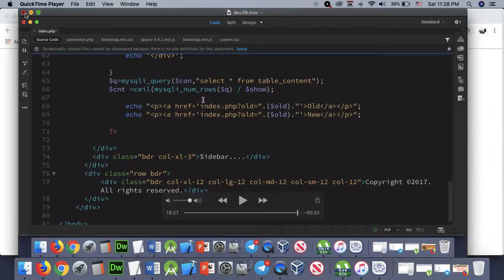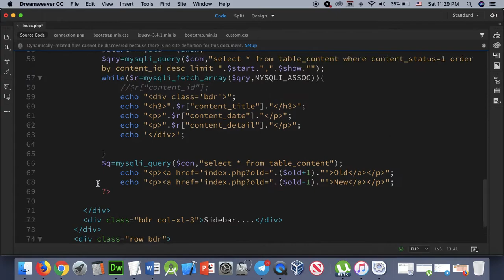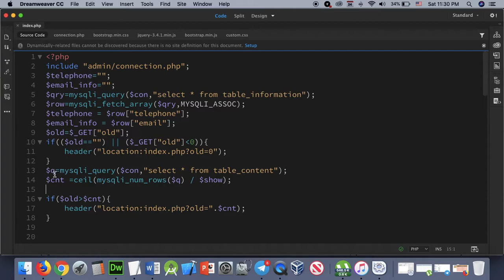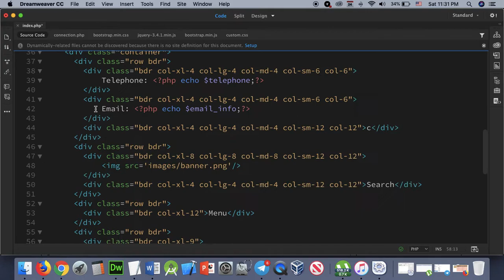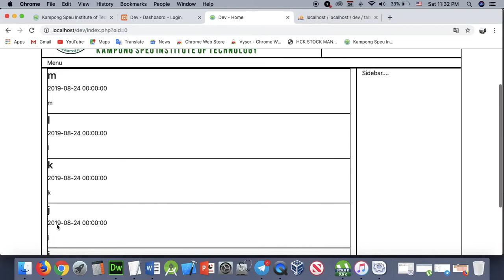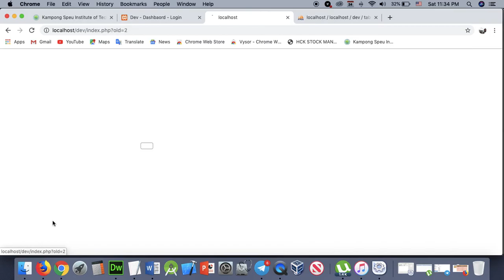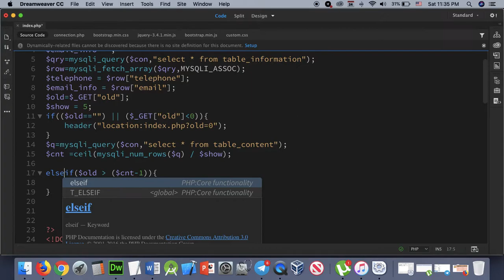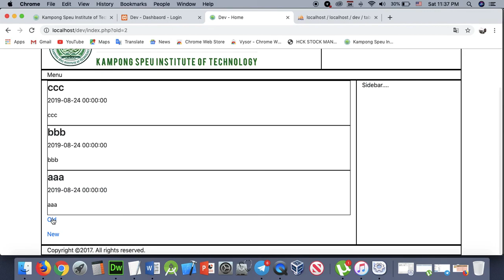Part 140 - Dev 40